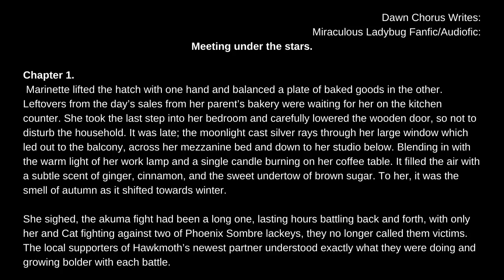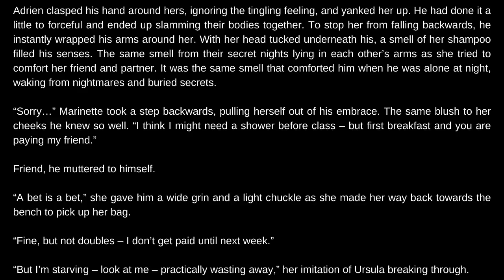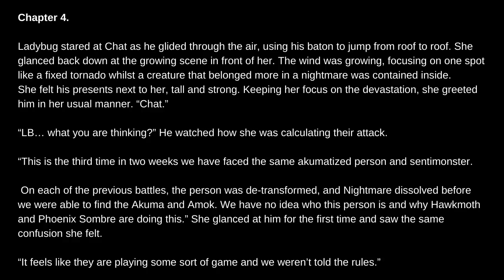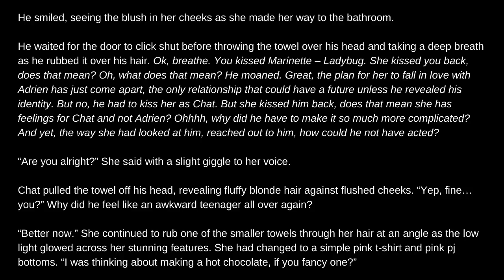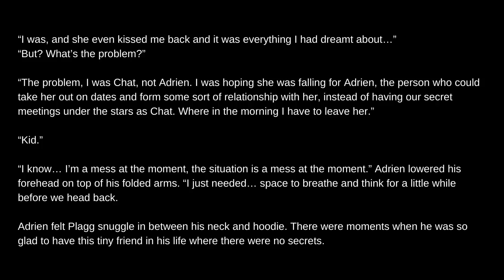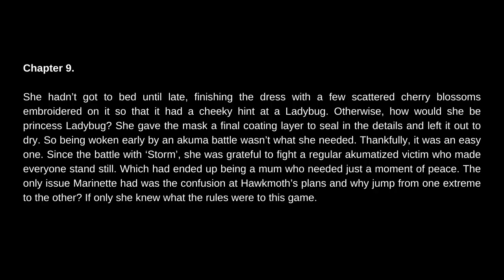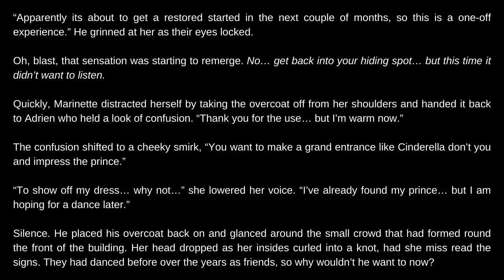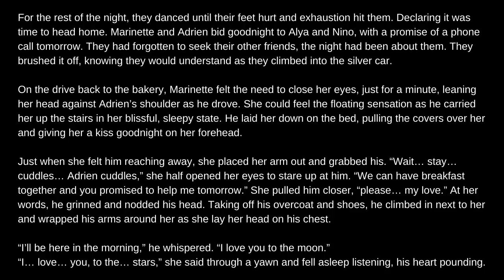VOL 1: Meeting Under The Stars. 143 mins | C1-10 | Marichat. Adrienette. Aged Up | Miraculous Fanfic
Re-recorded and Re-edited: Vol 1 is Chapters 1 -10 of Meeting Under The Stars.
Now attending University and Paris Art College, Marinette and Adrien are facing a new threat as Ladybug and Cat Noir with the Villain Phoenix Sombre, who is playing by different rules. Cat questions if he should reveal a secret he has been holding on to as he grows closer to Marinette with their secret meetings under the stars. Whilst she tries to focuses on a fashion show that would bring Gabriel out of hiding...  and ignoring her torn feelings between Adrien and Cat... until one night under the stars changes everything...

Massive shout Carolina Jade (Jade Carol) for her amazing, emotional art in the thumbnail, go and send lots of love and will be feature more work from this talented artist.

Go and send loads of love to Jheqia and check out her other pieces of writing: